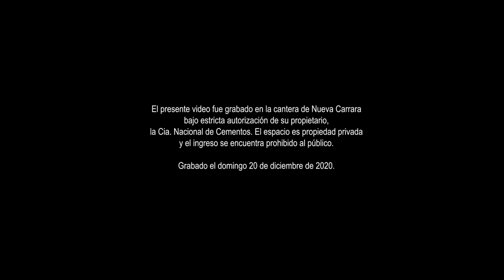Felipe Havranek - Not That Strange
Follow on Instagram @felipehavranek

Musical Production FER SILVERA
Guitars AGUSTIN FERREYRA

Director/Camera/Editor FER SILVERA
Production Assistant BELL POZZI
Drone Operator/2nd Camera MAX ARGIBAY
FX Make Up AGUS ROSSI
Make Up PATY CARLUCHO
Color Correction SOFIA GARCIA
Producer FELIPE HAVRANEK

Actress GAL GROISMAN
Drums TEO BALBI
Guitar VICKY BURGIO ROCK
Bass DIEGO “CHACHO” DE GREGORIO

The identity of the superheroes will not be revealed.
Filmed in Nueva Carrara, Uruguay on December 20, 2020.

Transportation METROPOLIS FILMS
Backline LA ZAPADA / THE GOOD STYLE
Camera Lens SIN SOL

Special Thanks to:
Javier Maresca - Cia. Nac. de Cementos
Sandra Capece - Tae Producciones
Ventura Bros - Chester Films
Ana Bafico - Axsur Design Hotel
Andy Rosenblatt - Metropolis Films
Damian Vicente - Sin Sol

and to the amazing team
that took part in this new adventure.

El presente video fue grabado el domingo 20 de diciembre de 2020 en la cantera de Nueva Carrara bajo estricta autorización de su propietario, la Cia. Nacional de Cementos. El espacio es propiedad privada y el ingreso se encuentra prohibido al público.